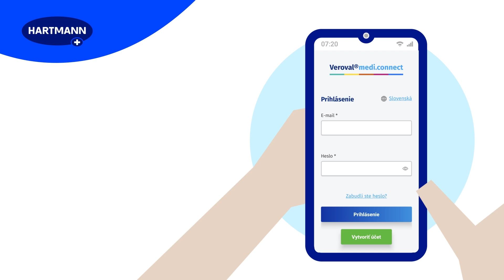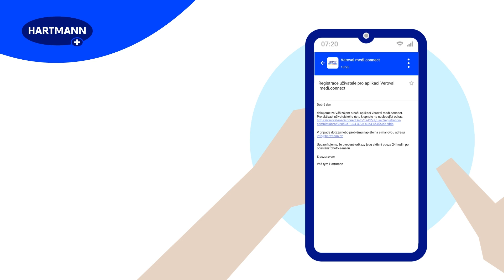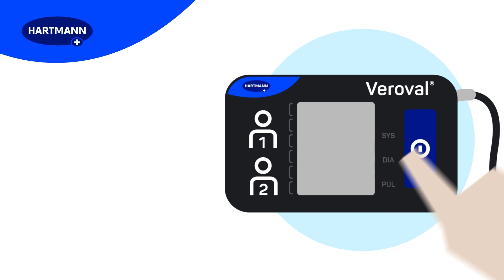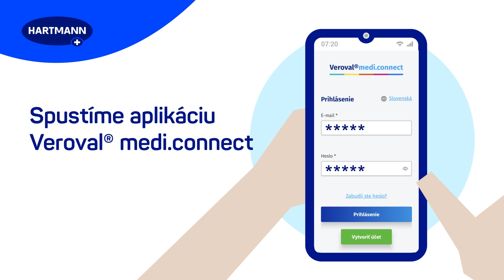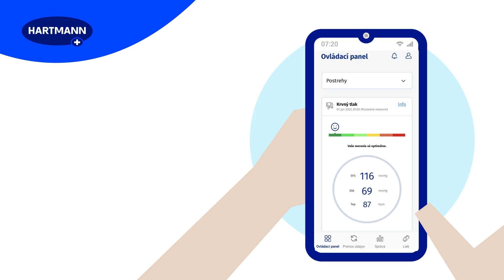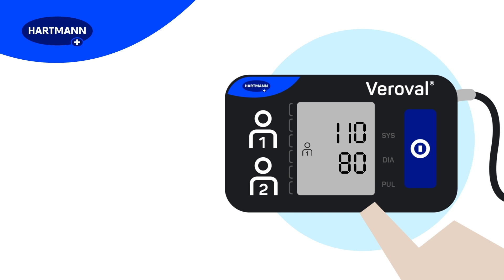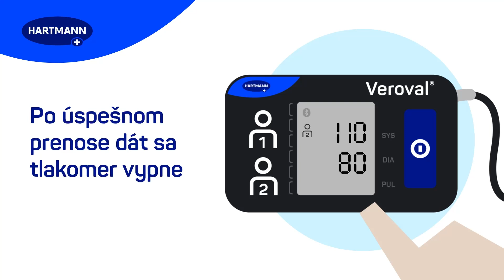Pripojenie mobilnej aplikácie Veroval medi.connect k tlakomeru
Súčasťou tlakomerov EKG, duo control connect a compact+ connect je aj aplikácia Veroval® medi.connect. Môžete si ju stiahnuť do svojho smartfónu alebo tabletu so systémom Android alebo iOS. Aplikácia je k dispozícii zadarmo v obchode App Store a Google Play. Potom už stačí len nahrať namerané hodnoty do aplikácie a sledovať ich v prehľadných grafoch. V prípade potreby môžete výsledky kedykoľvek vytlačiť alebo poslať e-mailom priamo svojmu lekárovi. Okrem toho môžete pridať aj informácie o liekoch, ktoré užívate, alebo nastaviť pripomienku na ďalšie meranie.